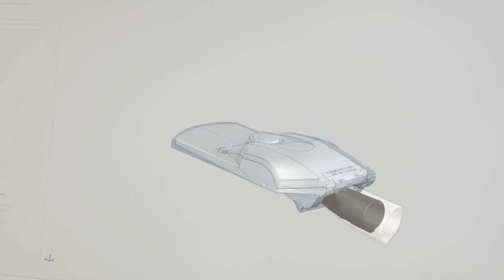Reeco and ASD Lighting - Robbie and Roberta collaborative robots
Established Rotherham based lighting manufacturer ASD, have embraced Industry 4.0 technology and recently installed two ‘cobots’ onto their street lighting production line. This is a bold move for ASD with concerns that automation will replace jobs, however this couldn’t be further from the truth.